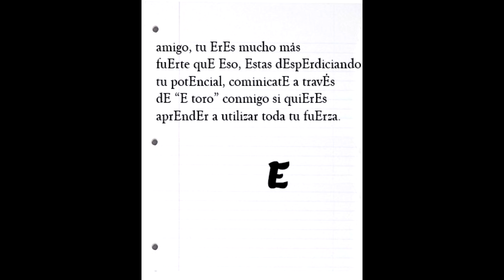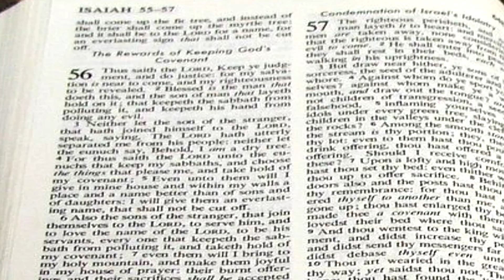¿Quién es Toro E?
Simplemente E